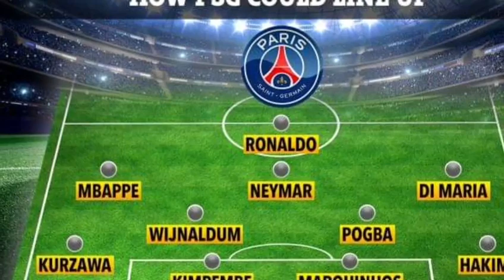WARKA,QALAAS SANCHO WAA UNITED,HAALANA WAA CHELSIYOOBAYAA,CR7 iyo Pogba oo PSG,Messi+Suuqa kooxdaada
WARKA MAANTA IYO CIYAARAHA,MAXAA KA CUSUB KOOXDAADA,WAX BADAN LASOCO OO SUUQA